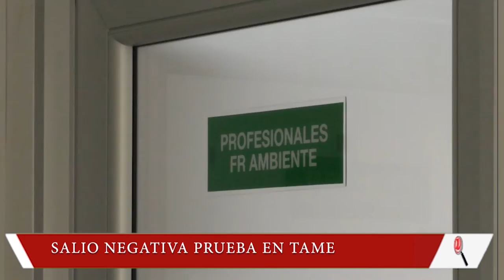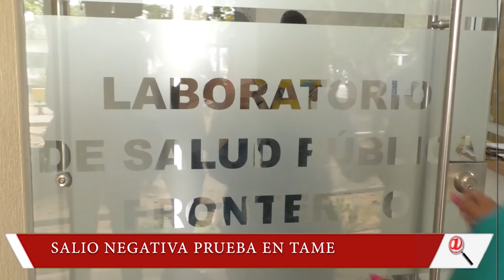SALE NEGATIVO EXÁMENES DE CORONAVIRUS DEL PACIENTE QUE INGRESO AL HOSPITAL DE TAME